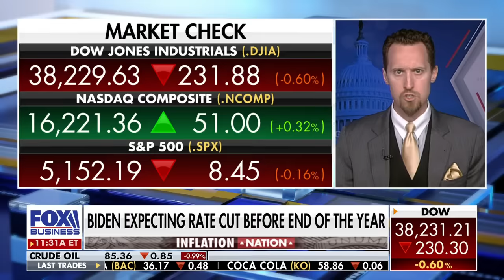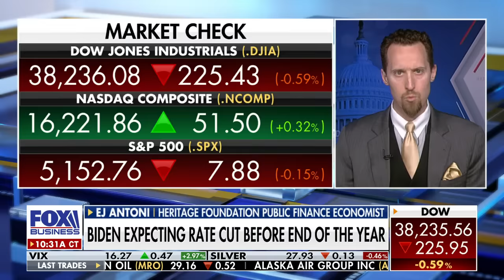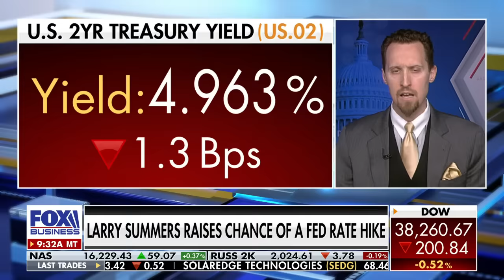'APPALING': Economist blasts politicization of the Fed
Heritage Foundation public finance economist EJ Antoni sounds off on Biden's remarks about a possible rate cut, Larry Summers' prediction for a rate hike, the president's spending and a 'debt bomb.'